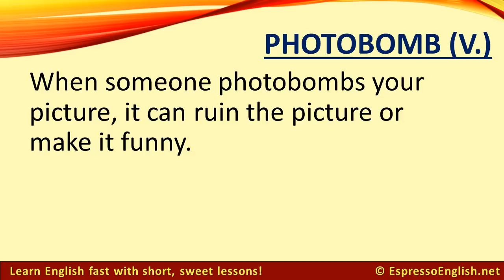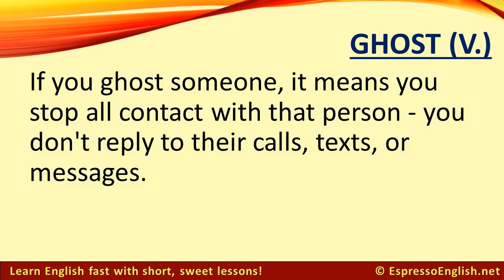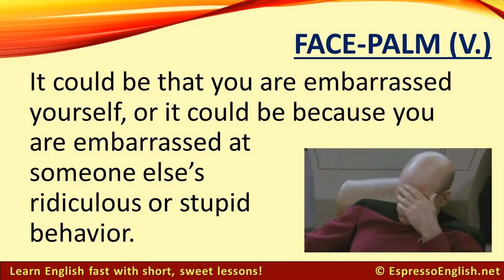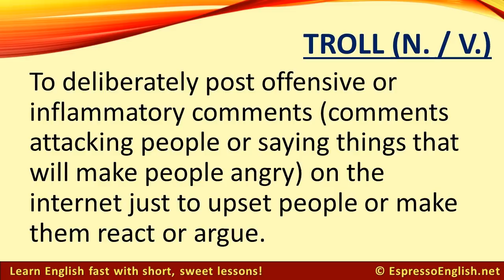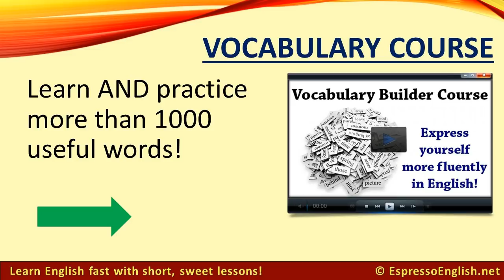New English words added to the dictionary in 2017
The English language is always expanding! Every year, new English words are added to the dictionary.

These are usually words that have become frequently and widely used, so their meanings are well-established among English speakers.

You might have seen some of these words around the internet - and now they're officially included in the Merriam-Webster dictionary: photobomb, ghost, train wreck, ride shotgun, face-palm, food insecure, side-eye, truther, microaggression, troll

Take today's lesson to find out what they mean!

If you want to learn AND practice hundreds of useful English vocabulary words, check out my Vocabulary Builder Courses.

There are two levels that will teach you a total of more than 1000 words!

Each lesson includes a quiz and short-answer exercises so you can put the words from the lesson into practice - this helps you remember them better.